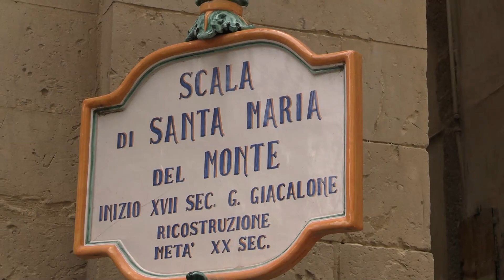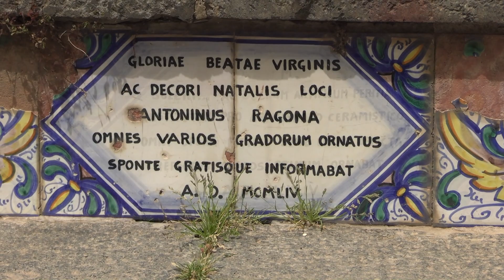Caltagirone 16 aprile 2022